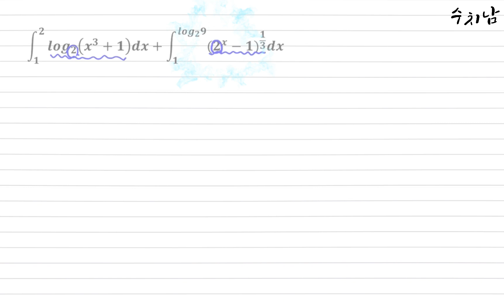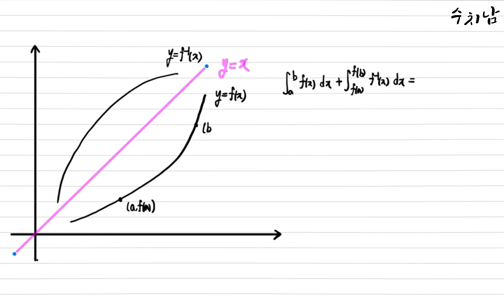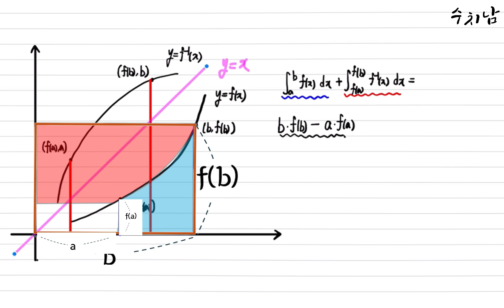세계에서 가장 어려운 시험, 인도 수능(JEE) 수학 문제 풀어보기🔥(2022년도)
인도 수능(JEE main) 문제 하나 풀어보실래요?
이번에는 난이도가 좀 있는 문제입니다. (2022년도 기출)
이런 거는 우리도 많이 풀어봤지 않나요?!ㅎㅎ